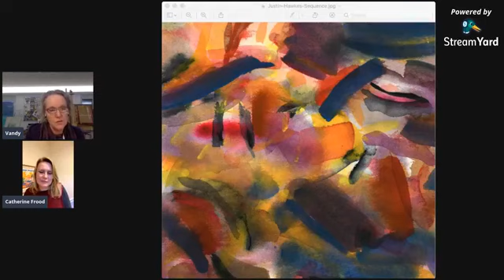Art Insights - St Cuthberts Mill Award 2020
Vandy Massey in conversation with Catherine Frood about Justin Hawkes' award-winning painting, Sequence.